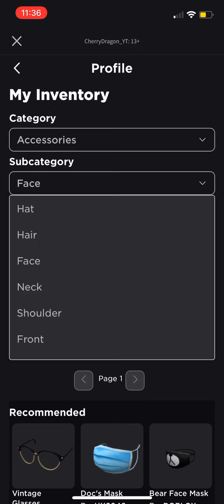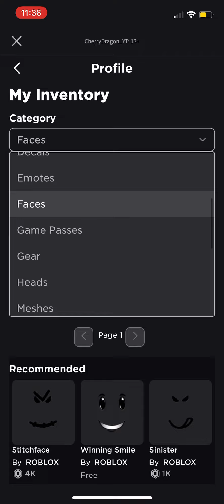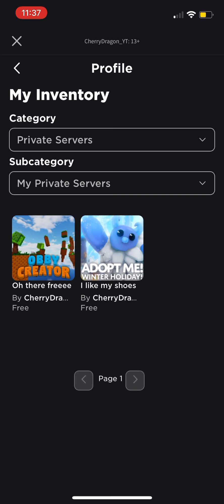How to copy how I look in roblox